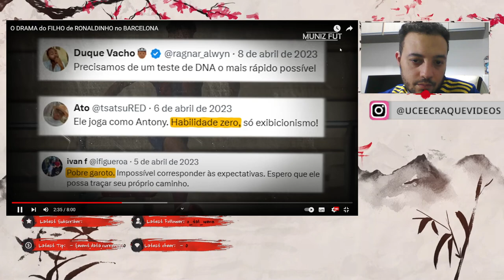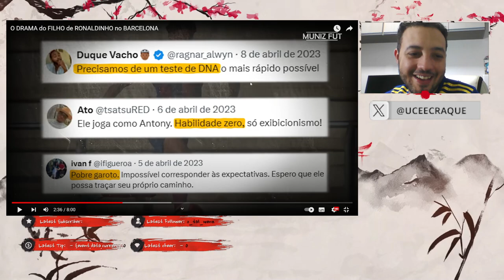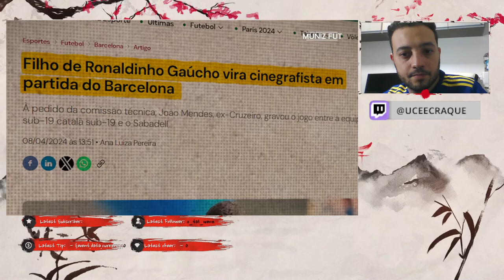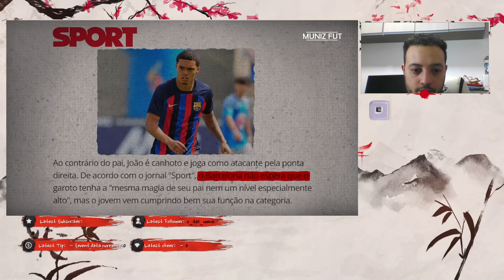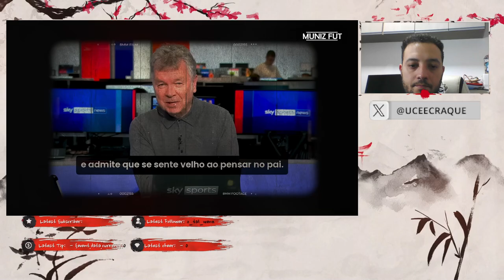FILHO DE RONALDINHO PASSA POR CRISE NO BARCELONA